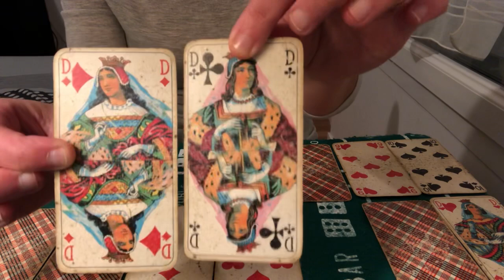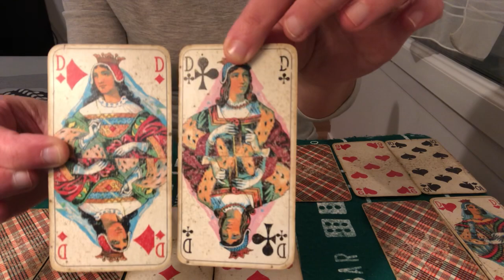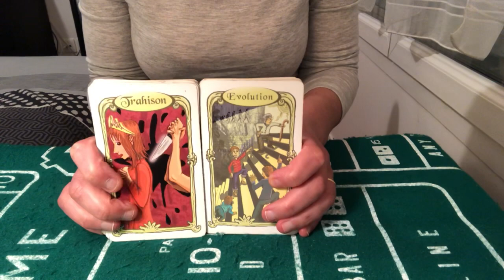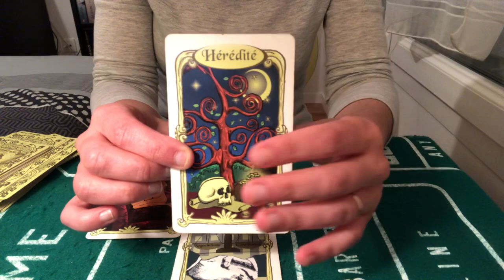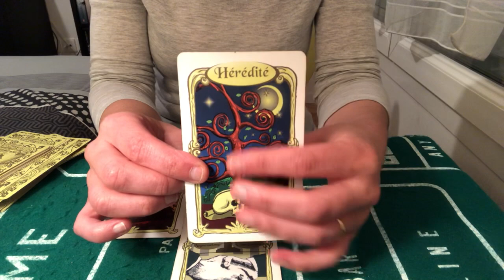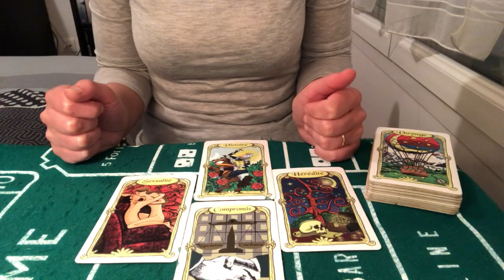TIRAGE DU JOUR 4 MAI 2020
Cartes du jour 4 mai 2020